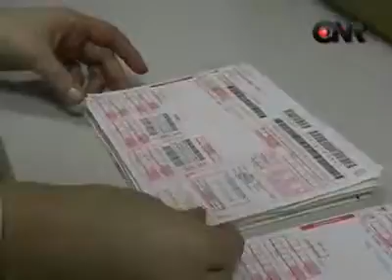COSMOFARMA 2011 Servizi Televisivi 6° parte